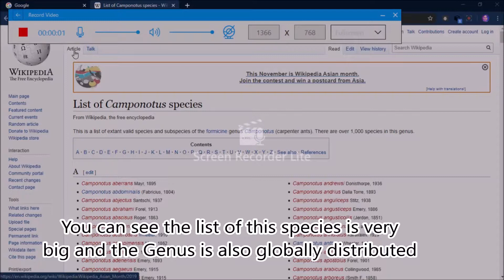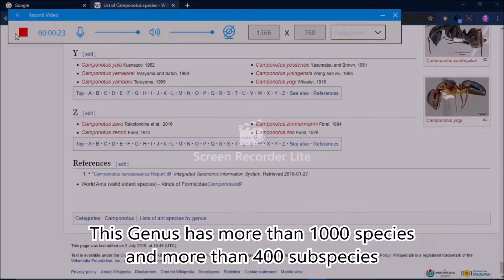Ant Profile: Genus Camponotus (HIndi) (With english subtitles)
so today i will talk about the beautiful ants of the genus camponotus